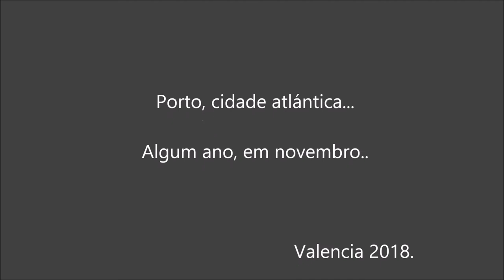Oporto ciudad puerto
Callejones, plazas y otros rincones de la ciudad portuguesa de Porto, el Puerto origen de Portugal... ciudad granito...